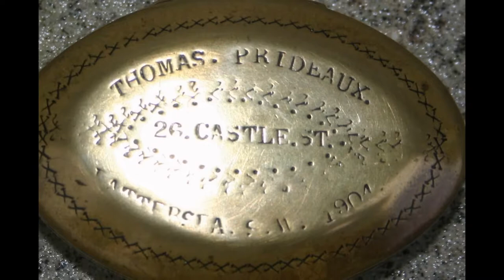brass tobacco tin